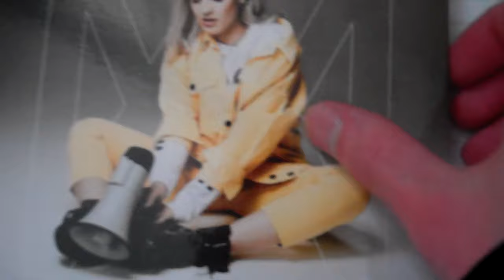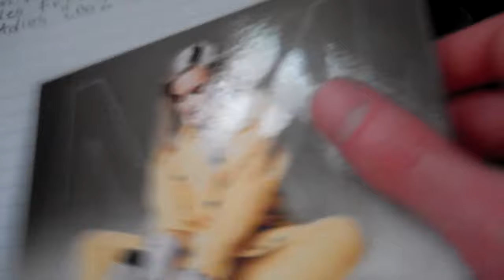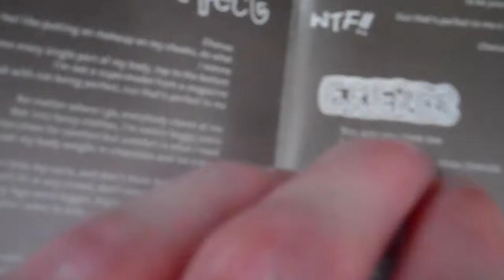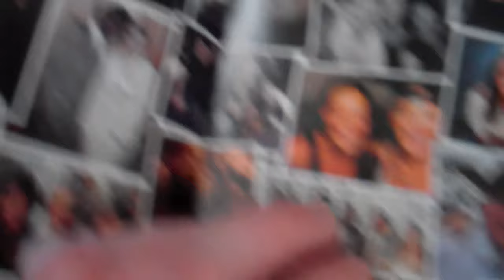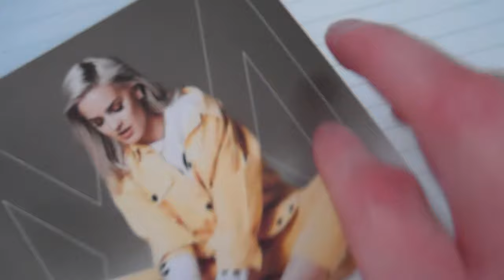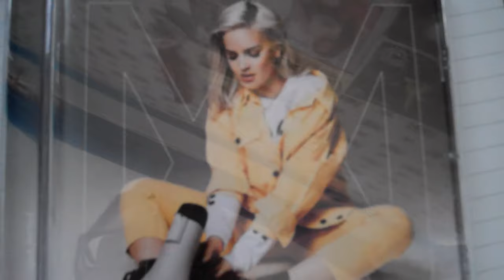Anne-Marie Speak Your Mind Deluxe Edition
Anne-Marie Speak Your Mind Deluxe Edition It's Anne-Marie's First Studio Album it Released 27 April 2018 Deluxe Edition Featuring 4 Bonus Tracks Includes Friends/Rockabye Alarm/Ciao Adios 2002 I got it for My Birthday in July 2019 Share like Comment & Subscribe :-)